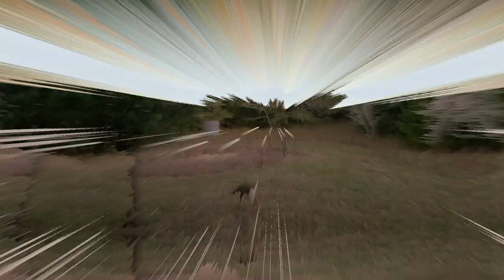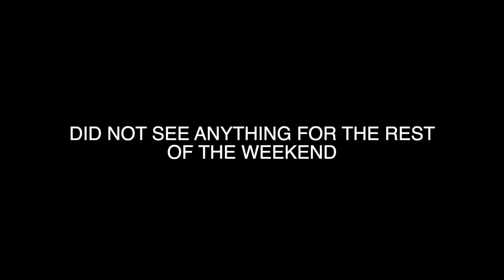GIANT BOAR WITHIN 10 YARDS!!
Join along in this video where I stalk a big boar near our pond.

Cell Trail Camera 2
Budget Trail Camera 1
Budget Trail Camera 2
2021 Rest
2020 Rest